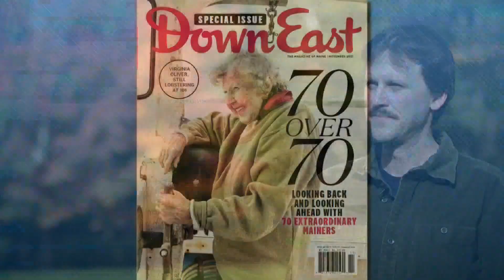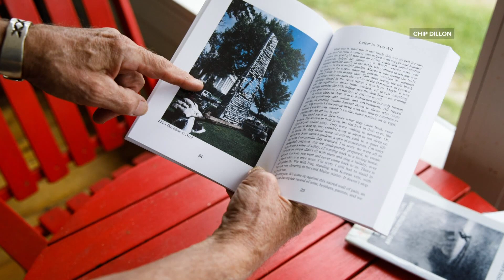From “Down East” magazine, 70 people who are doing extraordinary things—and they’re all over 70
Shining a light on folks “who’ve broken barriers, who are considered heroes in their communities”

To keep up to date on all Maine and New England news, download the NEWS CENTER Maine mobile app